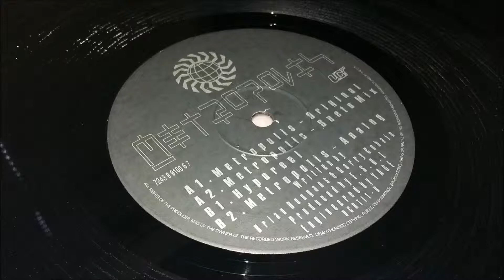Metropolis ‎- Metropolis (Sueto Mix)